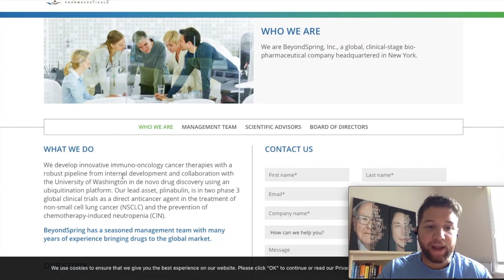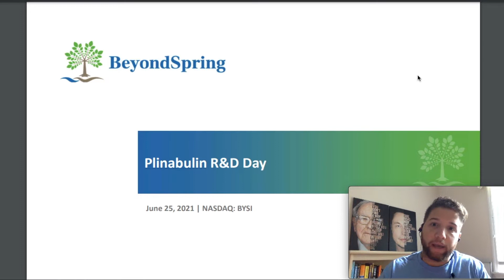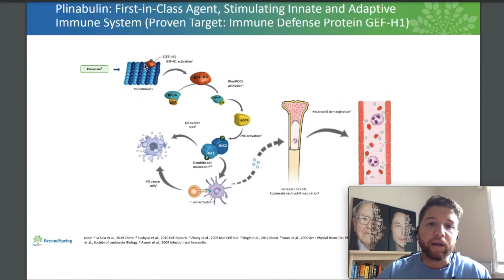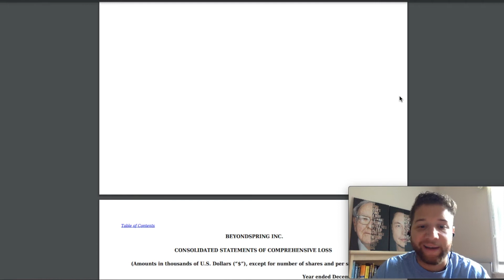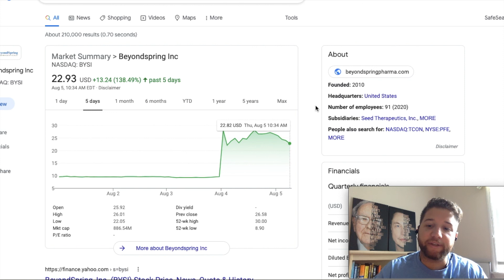BYSI Stock Analysis / $BYSI / BeyondSpring Pharma Stock News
Beyond Spring Pharmaceuticals (BYSI) has been on a massive run up. Could this company potentially treat and cure cancer? Should you invest in BSPI stock? Here is a look and what BeyondSpring Pharma does and their financials.

Connect with The Investment Club on Twitter!

🤝Get $25 FREE BITCOIN when you sign up for Voyager and deposit $100! 🤝
Use code E654EF65F or this link to claim your BTC:

Join Robinhood with my link and we'll both get free stock 🤝

The Intelligent Investor
One Up On Wall Street